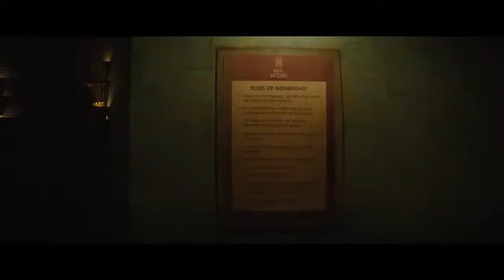Hotel Artemis Official Trailer #1 (2018)- Jodie Foster, Sofia Boutella Thriller Movie HD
Starring:  Jodie Foster, Dave Bautista, Sofia Boutella

In the near future, in the basement of a Los Angeles hospital, the city's most sinister criminals receive special care. The nurse (Jodie Foster), who controls the place, eventually discovers that one of her patients is there to commit murder.

Num futuro próximo, no subsolo de um hospital em Los Angeles, os criminosos mais sinistros da cidade recebem cuidados especiais. A enfermeira (Jodie Foster), que controla o lugar, acaba descobrindo que um de seus pacientes está lá para cometer um assassinato.